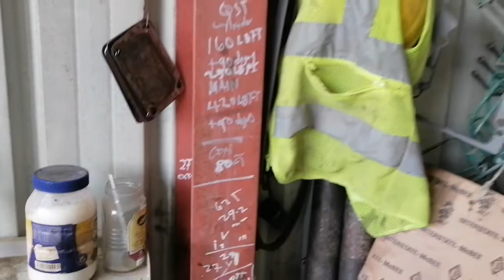QST30 Engine ASSYMBLE part 3